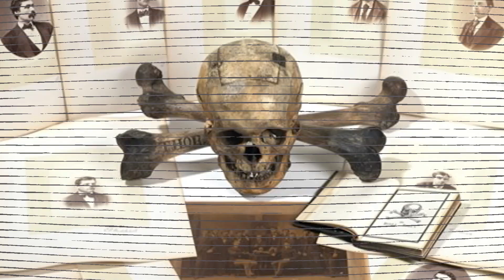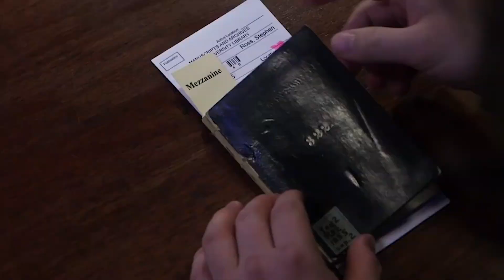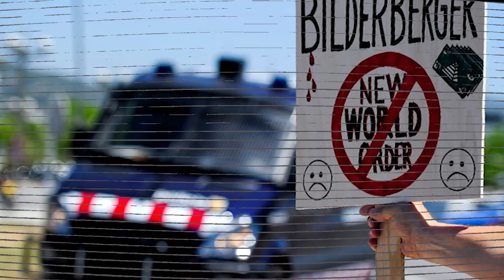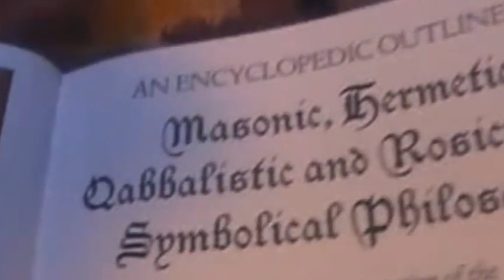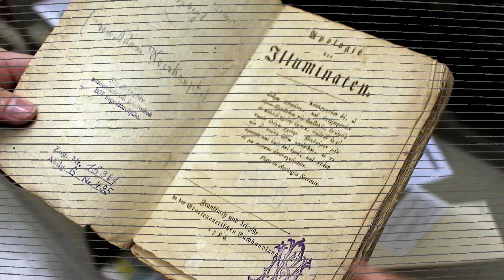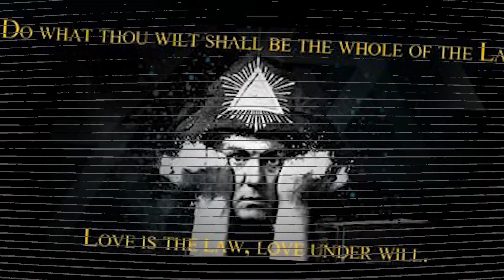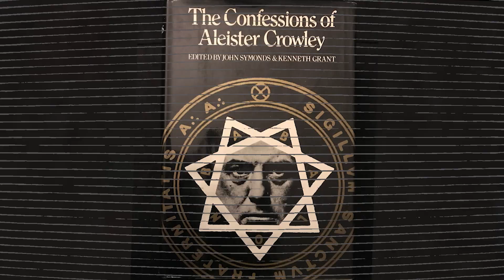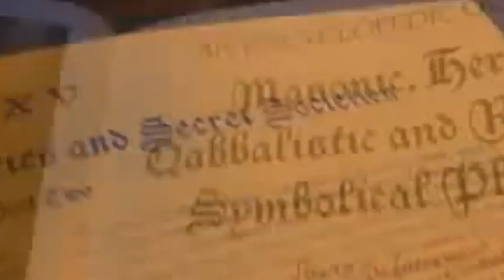NOT SO SECRET Residence Of SUPER SECRET Societies!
The official roster of Skull and Bones was publicly disclosed until 1971, leading to rampant speculation about the organization's clandestine machinations. Wild conjectures range from Bonesmen wielding covert influence over the Central Intelligence Agency to being part of a global cabal with aspirations of world domination, or even being connected to the elusive Illuminati.